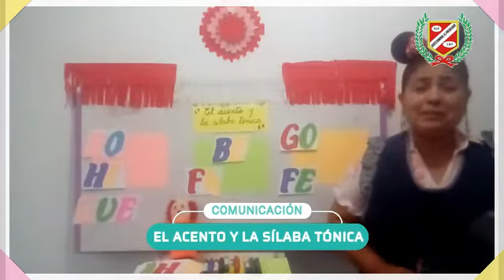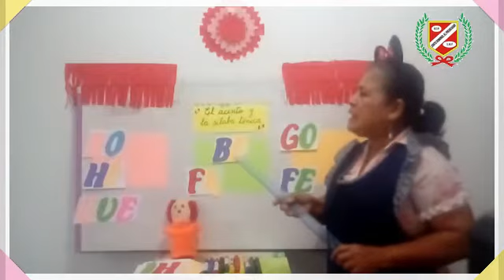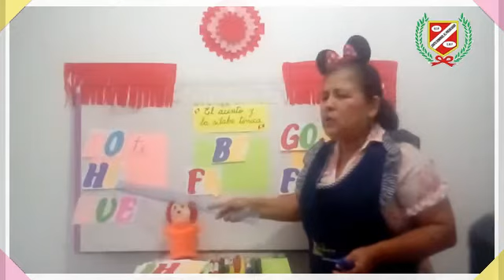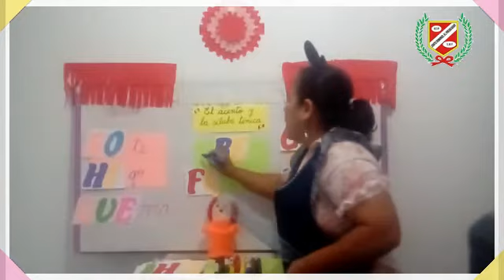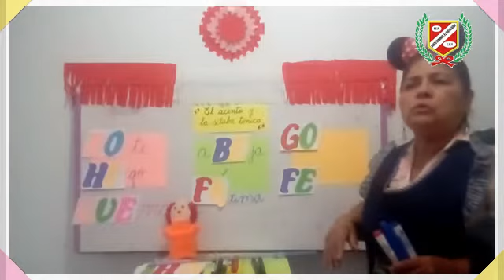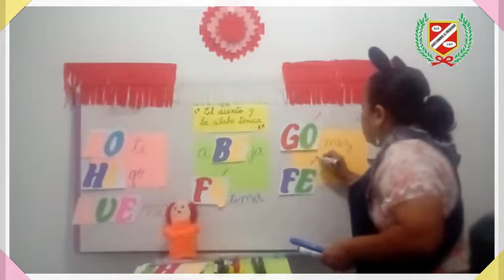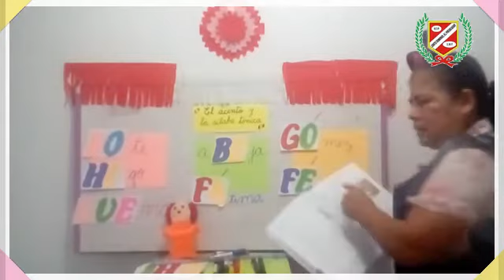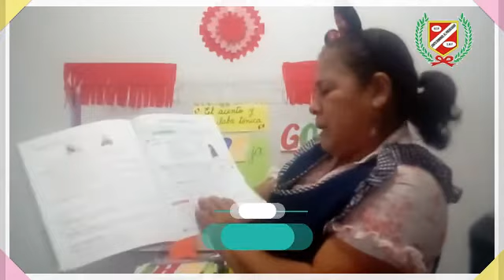COMUNICACIÓN - EL ACENTO Y LA SÍLABA TÓNICA - 1RO PRIM.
💻👩‍🏫CLASES VIRTUALES👨‍🏫🖥🖱📧

▶️Curso : COMUNICACIÓN
▶️Tema : EL ACENTO Y LA SÍLABA TÓNICA
▶️Profesor : MIRELLA PICON
▶️Grado : 1ER GRADO PRIMARIA
▶️Mes : JULIO